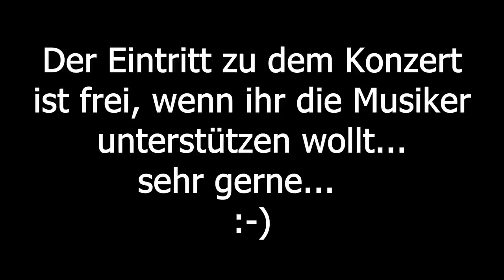Couch Konzert No 3 Trio Sfera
Die Cellistin Fany Kammerlander ist seit ihren Studienzeiten intensiv in der zeitgenössischen experimentellen Musikszene Münchens aktiv. Zugleich war sie festes Mitglied der Musik-Comedy-Gruppe Cello Mafia. Neben Gastengagements in Orchestern wie dem Sinfonieorchester des Bayrischen -Rundfunks- und den Münchner Philharmonikern, arbeitet sie regelmäßig als Studio-Cellistin für verschiedene Musik- und Filmprojekte.

Aus einer tiefen musikalischen Verbundenheit begleitet sie den Liedermacher Konstantin Wecker auf seinen Konzerten und Tourneen am Cello.

Aus dieser Verbindung entstand auch das Projekt SFERA mit dem langjährigen Bühnenpartner von Konstantin Wecker – Johannes Barnikel!

Inspiriert von ihrer langjährigen Zusammenarbeit bei Konstantin Wecker begeben sich die Cellistin Fany Kammerlander und der Pianist Johannes Barnikel auf eine musikalisch-poetische Reise. In eigenen Werken sowie denen verehrter Komponisten wie Arvo Pärt, George Ivanovich Gurdjieff, Frederic Mompou, Johann Sebastian Bach und Ernest Bloch sind sehr persönliche Interpretationen entstanden.

Kongenial ergänzt werden sie dabei von Norbert Nagel, Spezialist, wenn es um die Schnittpunkte von Musikstilen geht. Er öffnet Musikkosmen in feinsten Klangnuancen und seziert das, was die Musik im Innersten zusammenhält: kaum ein Musiker ist so vielseitig wie der Saxophonist und Klarinettist Norbert Nagel.

Fany Kammerlander – Cello
Johannes Barnikel – Piano
Norbert Nagel – Saxophone und Klarinetten

Moderation und Organisation: Mulo Francel
Grafik und Fotobearbeitung: D.D. Lowka
Kameras:  Andreas Hinterseher

Das Konzert ist frei, wenn ihr aber die Musiker der Band unterstützen wollt, seid ihr dazu herzlich eingeladen:

Bankverbindung:
Stefanie Kammerlander
Hypovereinsbank
IBAN: DE 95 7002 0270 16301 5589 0
BIC: HYVEDEMMXXX

Vielen Dank!